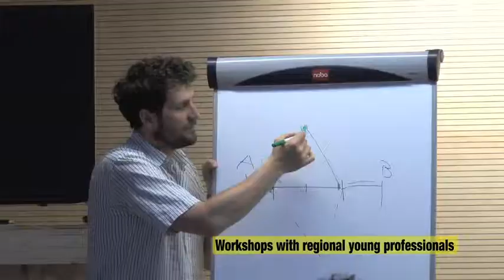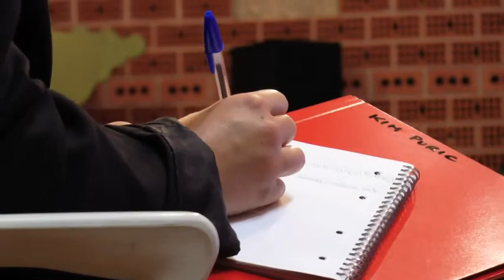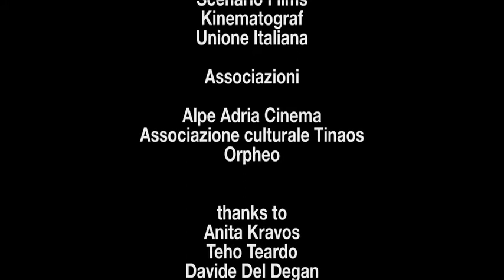Promo Camera di Specchi 2013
A project by Drop Out -Trieste
dedicated to young and aspiring videomakers from minorities
with Anita Kravos, Teho Teardo and Davide Del Degan
Shooting and editing Teresa Terranova